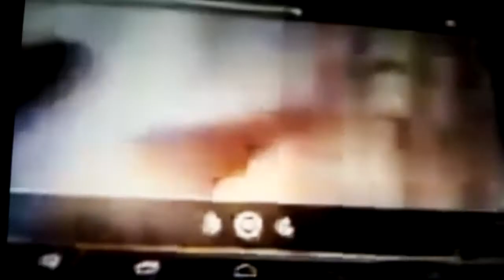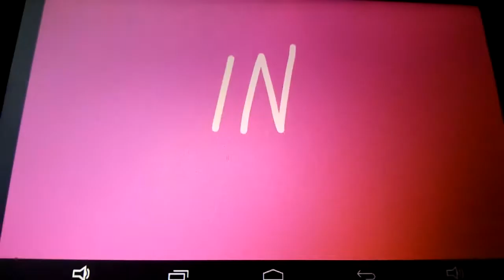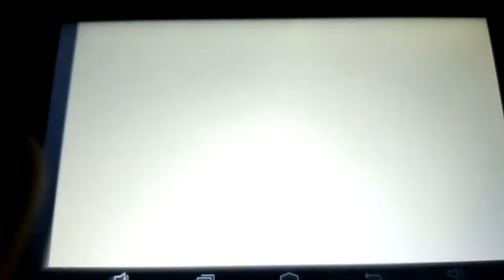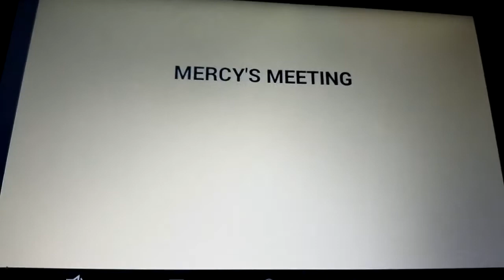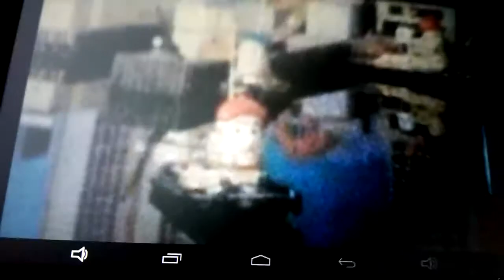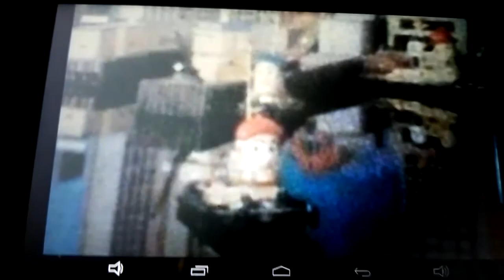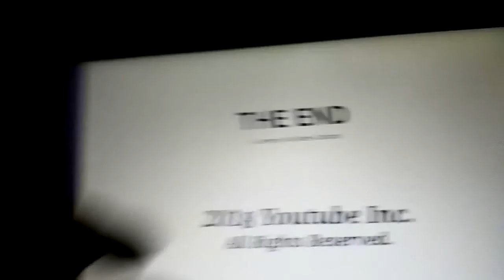Mercy's Meeting With Futt, Hands And Friends Episode 60 Part 1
Futt And His Friends: Ms. Buttoner's Goofs
Mercy's Meeting: Mercy Visits Big Harbour.